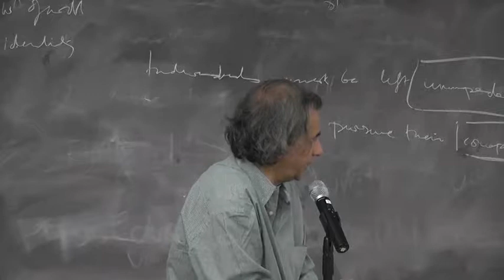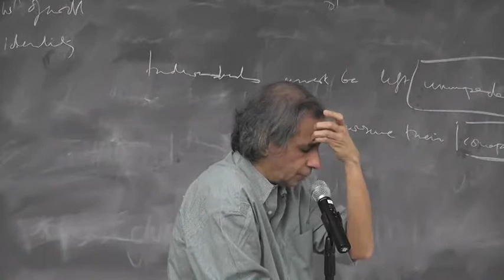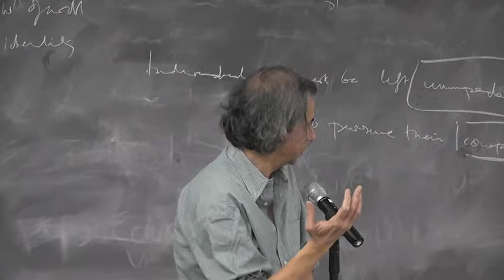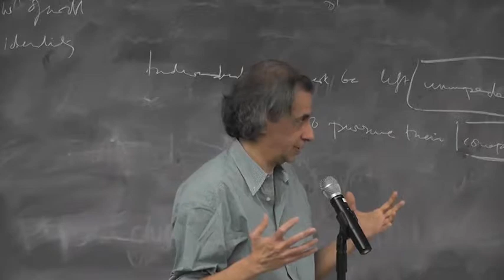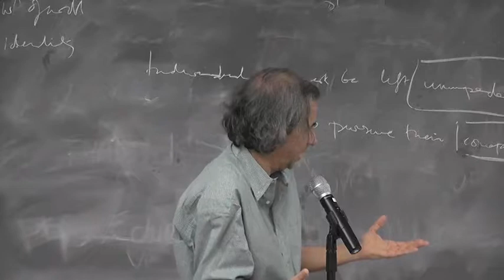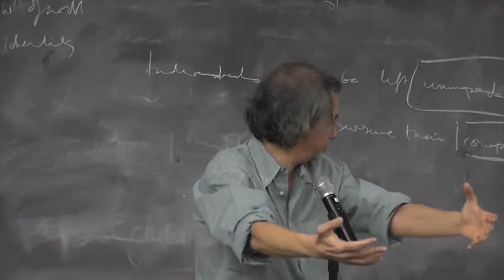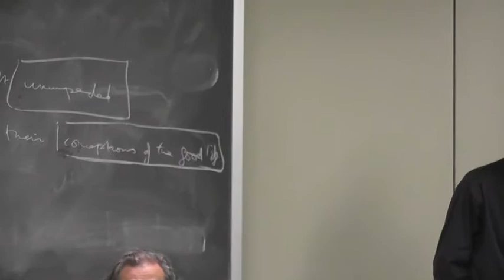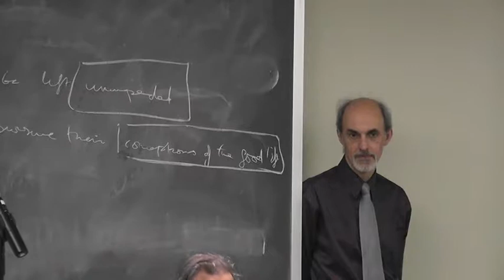Akeel Bilgrami and Uday Mehta Part 2, "Liberal Politics and the Moral Psychology of Identity"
Discussion following the Mellon Sawyer Seminar lecture by Akeel Bilgrami (Columbia University) entitled "Liberal Politics and the Moral Psychology of Identity," as well as commentary by Uday Mehta (The Graduate Center, CUNY). Video of Part One can be found

The Graduate Center, CUNY hosts the 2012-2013 Mellon Sawyer Seminar Series, "Democratic Citizenship and the Recognition of Cultural Differences." This event was held on March 14, 2013.